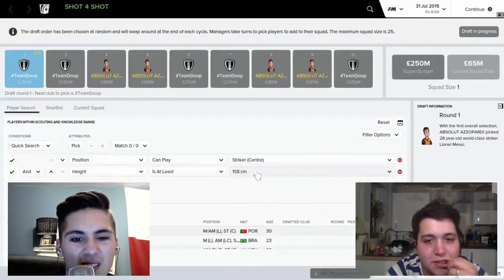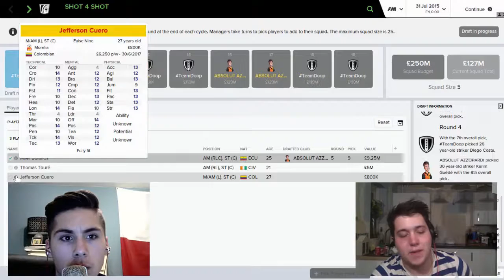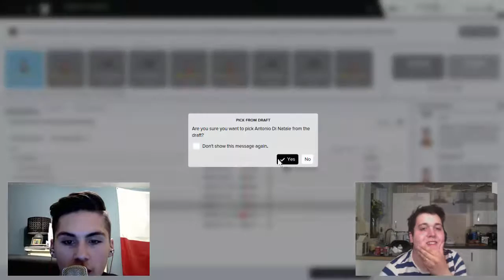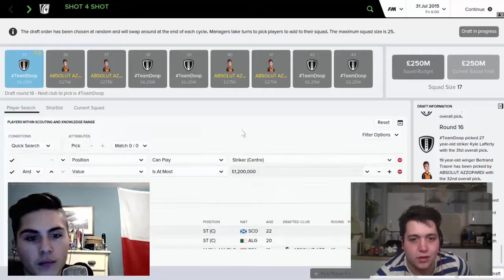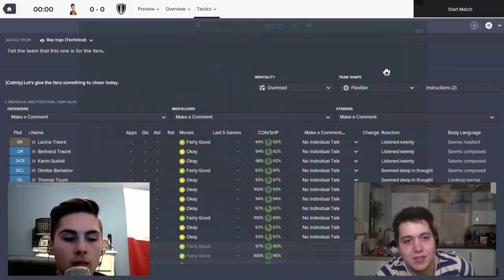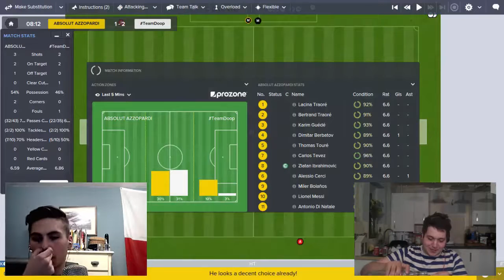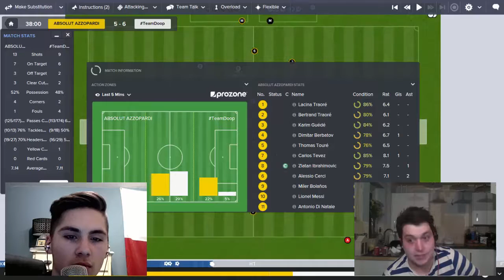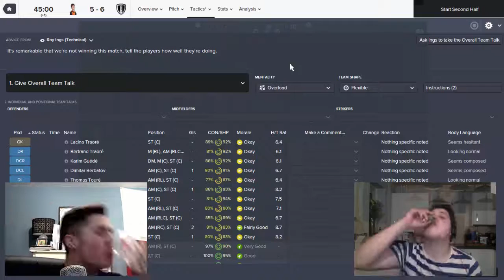SHOT 4 SHOT FANTASY DRAFT WITH @FATMAN_DOOP - Football Manager 2016